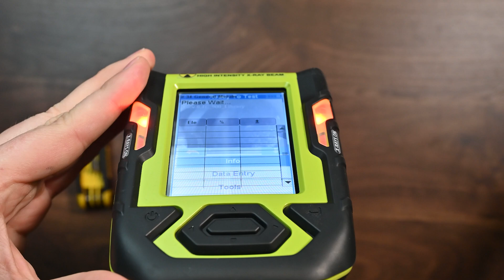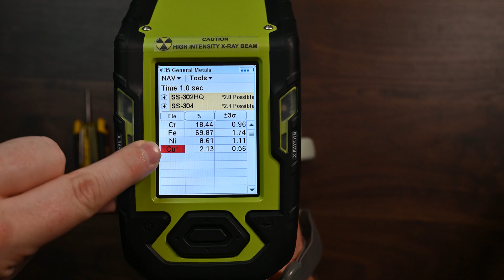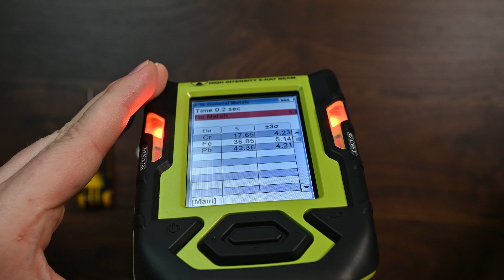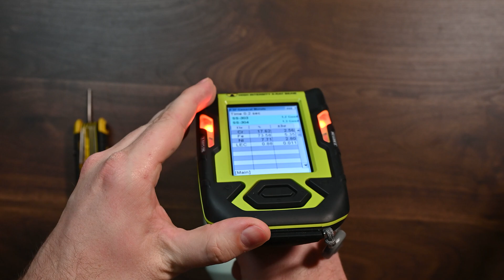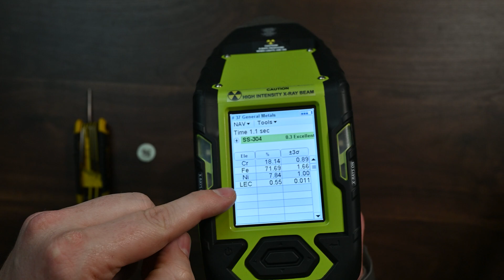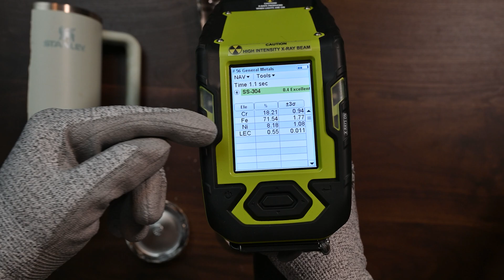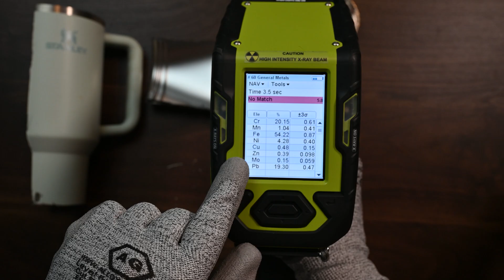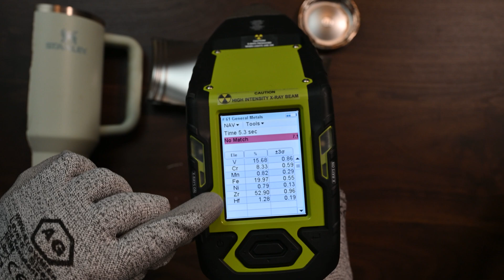Proof your Stanley Contains Lead - Finding the Lead in the The Quencher H2.0 FlowState Tumbler 40oz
In this video we use science to find and measure the lead contained in the The Quencher H2.0 FlowState™ Tumbler 40 oz. We found and measured the lead content on the bottom of the cup but found no other lead in the cup. We go as far as cutting up the tumbler to test the various parts of the cup.

The handheld XRF used in this video is the Thermo Scientific Niton XL2 Plus.

Looking for parts for your handheld XRF? Visit alloygeek.com!